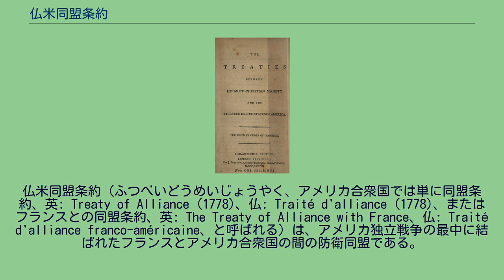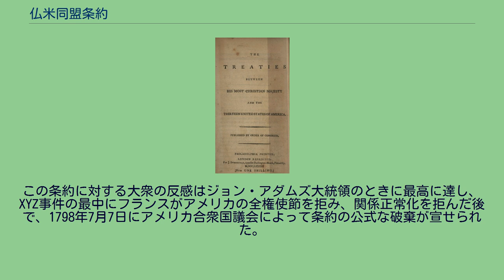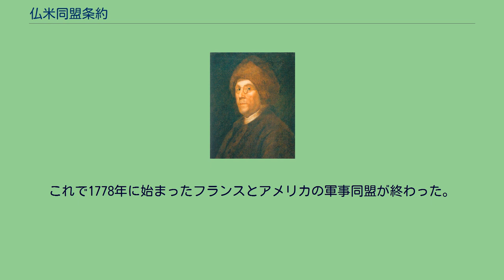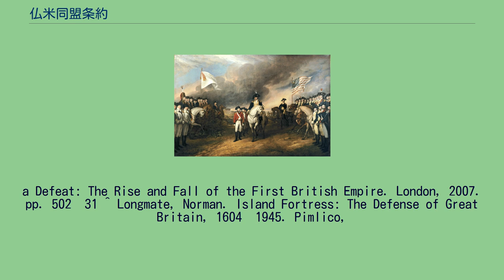仏米同盟条約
アメリカ合衆国・フランス関係
仏米同盟条約（ふつべいどうめいじょうやく、アメリカ合衆国では単に同盟条約、英: Treaty of Alliance (1778)、仏: Traité d'alliance (1778)、またはフランスとの同盟条約、英: The Treaty of Alliance with France、仏: Traité d'alliance franco-américaine、と呼ばれる）は、アメリカ独立戦争の最中に結ばれたフランスとアメリカ合衆国の間の防衛同盟である。
イギリス軍に攻撃された場合に互いの軍事的な支援を無期限に約束した。
1778年2月6日、パリのオテル・ド・クリヨンで、フランス国王ルイ16世と、当時のアメリカ合衆国政府を代表する第二次大陸会議の代表団が、仏米友好通商条約と共にこの条約に調印した。
この同盟は1800年のモルトフォンテーヌ条約の締結まで続いた。
ただし、1798年にアメリカ合衆国議会が条約を無効としており、またルイ16世はフランス革命で処刑されていた。
1776年にアメリカのイギリス領13植民地がイギリスからの独立を宣言したとき、その最も同盟者となりそうな相手は、イギリスと長い間敵対関係にあり、植民地争奪ではライバルであるフランスだった。
フランスはフレンチ・インディアン戦争で、イギリスのためにアメリカ大陸にあった領土の大半を失っていた。
ヨーロッパにおける列強の力関係を揺るがした七年戦争におけるイギリスの勝利で警告を受けたフランス指導層は、その戦争を終わらせた1763年のパリ条約以来、報復のための戦争を計画していた。
フランスの外務大臣ショワズールは、スペインと同盟することでこれが叶うとみなし、フランス・スペイン同盟軍でイギリスを侵略することを想定していた。
ショワズールは1770年に起こった南大西洋のフォークランド危機の時に戦争を始める用意ができていたが、ルイ16世がイギリス海軍の動員に警告を受けて、ショワズールを解任し、取り止めになった。
結果的に、ジョン・アダムズがフランスと将来の独立植民地であるアメリカとの間に通商条約を模索して、その条件を書き始めたが、これでは植民地におけるフランス軍の存在と植民地事情に関わるフランスの権限の見込みを否定していた。
1776年9月25日、大陸会議はベンジャミン・フランクリンが率いる使節団に、アダムズが起草した条約をもとにフランスとの条約を求めるよう命令した。
アダムズの原稿は後にモデル条約として正式なものになり、フランスとの互恵的貿易関係の樹立を目指したが、フランス政府からの軍事的援助の可能性は否定していた。
アメリカの使節団はフランスから直接軍事的支援を求めないよう命令されていたが、フランスとの最恵国待遇の貿易関係を築くよう指示されており、さらに付加的な軍事支援も求めた。
さらにスペインの代表団には、スペインが米西同盟を結ぶことを期待して、アメリカがアメリカ大陸におけるスペインの領土を獲得する野望が無いことを確信させるよう奨励された。
アメリカが独立宣言を発し、イギリス軍がボストンを明け渡したという報せがフランスに届くと、当初は同盟に対して積極的だったが、フランスの外務大臣ヴェルジェンヌ伯爵は、イギリス軍がニューヨークでジョージ・ワシントン軍に勝利したという報せを聞くと正式なアメリカとの同盟条約の調印を延期した。
ベンジャミン・フランクリンは、フランスにおけるアメリカ側の同調者を盛り上げるために大陸会議が設立した機密通信員会の援助により、またフランス社会での共和主義的単純さのモデルとしての自身の立場を使い、ヴェルジェンヌから秘密の借金と内密の軍事援助を引き出すことに成功したが、フランスがスペインとの同盟を交渉していたので、正式な同盟条約の締結交渉は延期せざるを得なかった。
ベンジャミン・フランクリン、フランスにおけるその貴族的なスタイルが、アメリカ独立戦争におけるフランスの支援を得ることに繋がった イギリス軍がサラトガの戦いで敗北し、イギリスからフランクリンに秘密の和平提案が行われているという噂が大きくなると、フランスはこの機会を捉えてスペインとの交渉を放棄し、アメリカとの正式な同盟の検討を始めることにした。
ルイ16世から公式の同盟交渉を始める了解を得たことで、アメリカは1778年1月にイ...